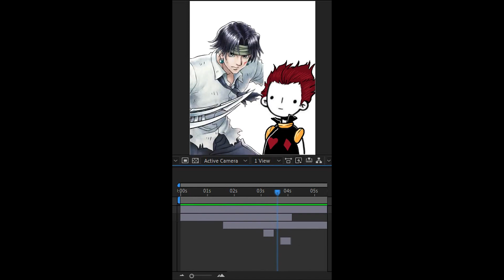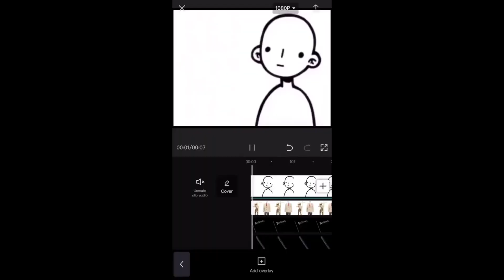anime edits - tiktok compilation